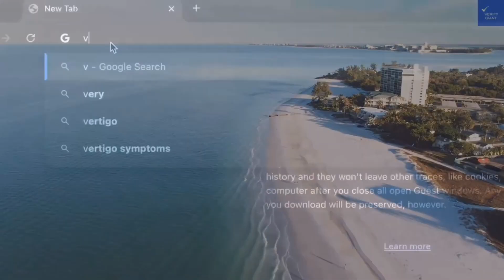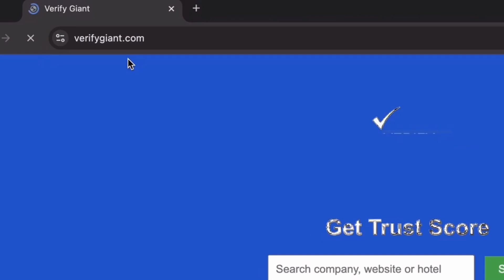TRYP by Wyndham New York City Times Square Midtown